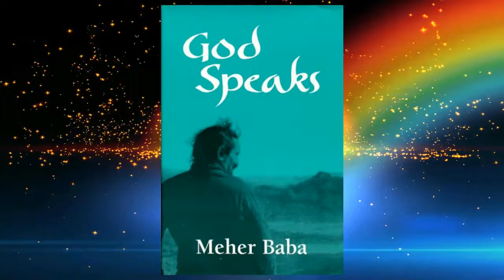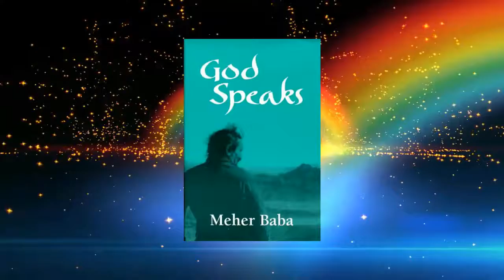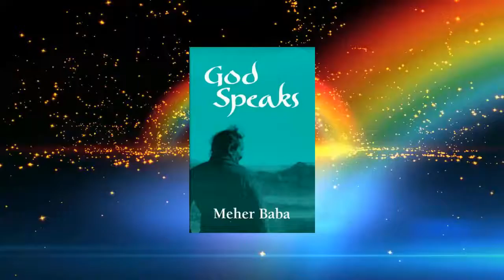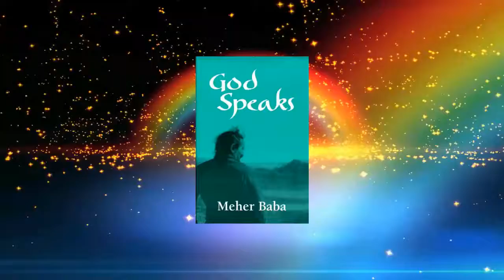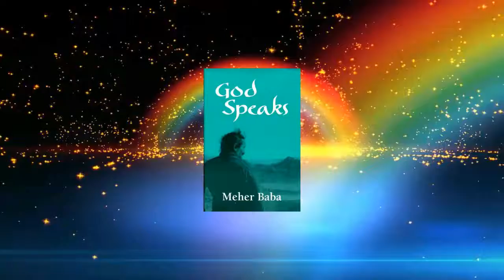Avatar Meher Baba - God Speaks - Telugu Part 3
This channel for spiritual awareness purpose only